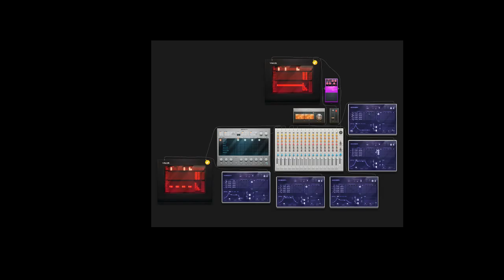Exploration of Space (DJ 0zymandias Remix)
Another Cosmic Gate gate remix, done by You-Know-Who.